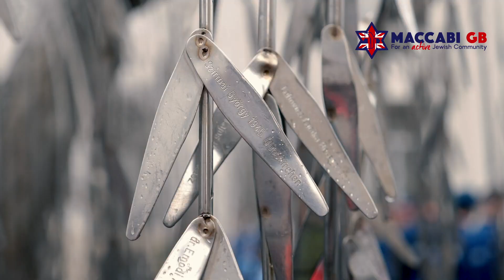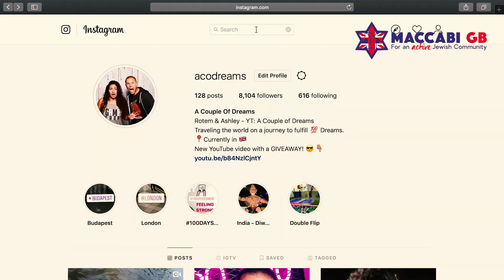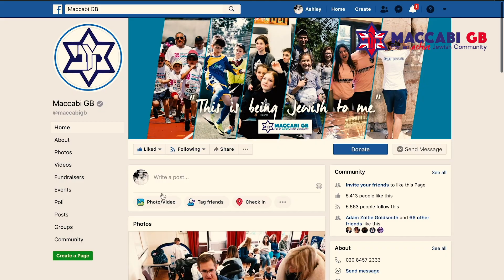Welcome to Budapest - Episode 1 - European Maccabi Games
We are so excited to share with you the first episode of the Maccabi GB Daily Round Up! 🥳

Welcome To Budapest - Watch the athletes as they spend two days around the city as part of the Jewish Identity Programme.

Watch to the end to meet some of this years Maccabi GB players... 😊

We will be back everyday of the European Maccabi Games with a new episode showcasing Maccabi GB action.